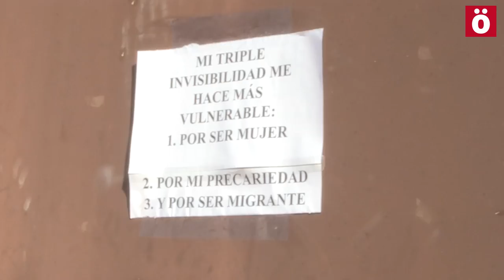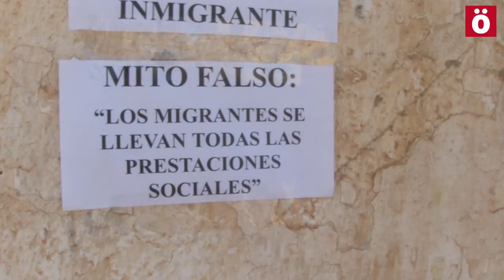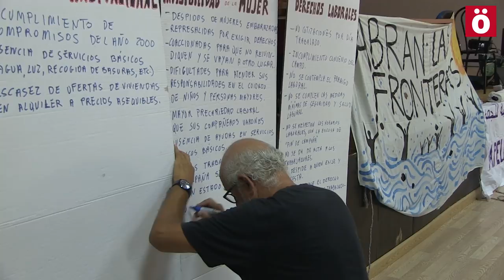Denuncia de las infrahumanas condiciones las trabajadoras en los mares de plástico de Almería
La Caravana Mugak Zabalduz - Abriendo Fronteras llega a su fin en Almería tras 9 días de protesta y movilización, y lo han hecho conociendo y denunciando las inhumanas condiciones de vida de las personas migrantes y refugiadas en los mares de plástico.